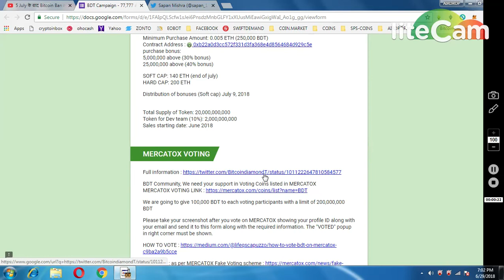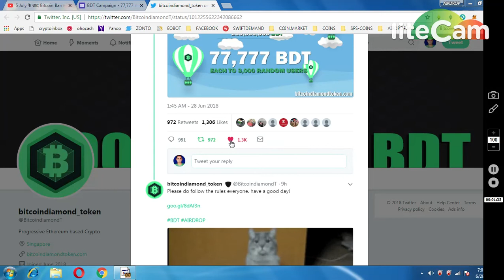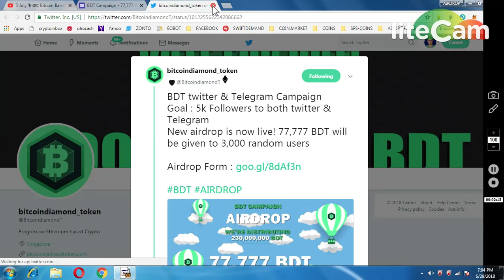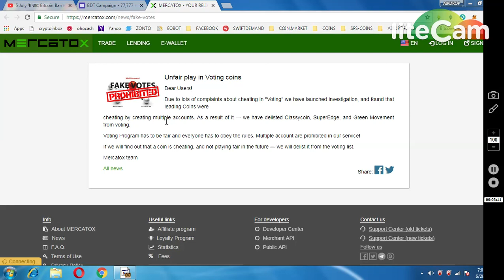BDT 77777 BITCOIN DIAMOND TOKENS || MUST PARTICIPATE